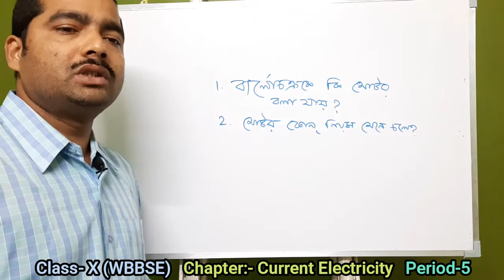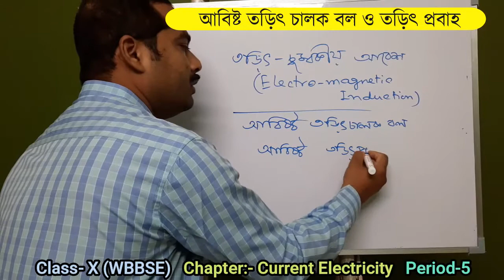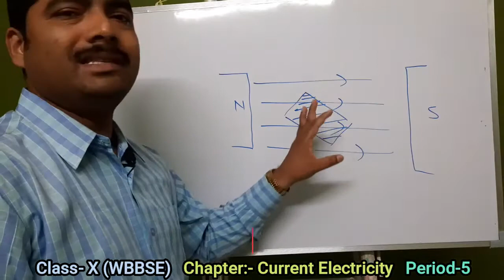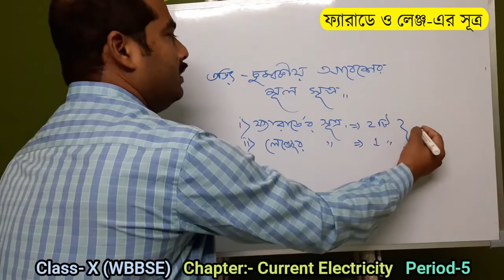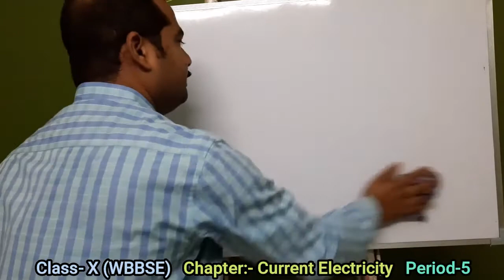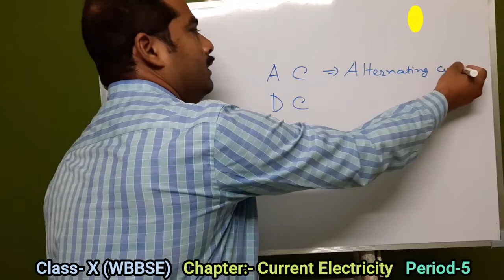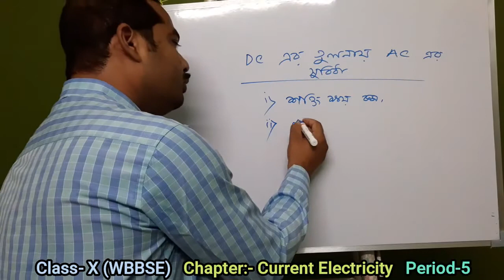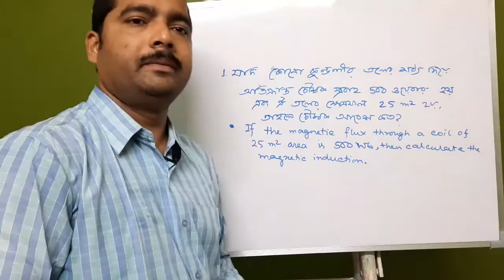Physical Science:Class-X (WBBSE): Current Electricity (Period-5)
Answers of given Questions...

For more details, Questions+Answers and MCQ for Competitive Exam like NEET, WBJEE, JENPAUH.